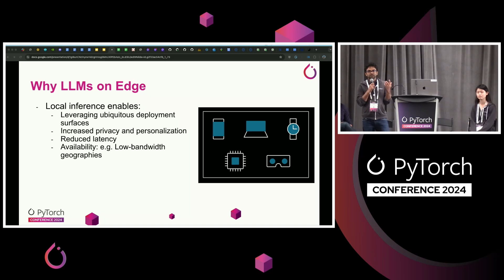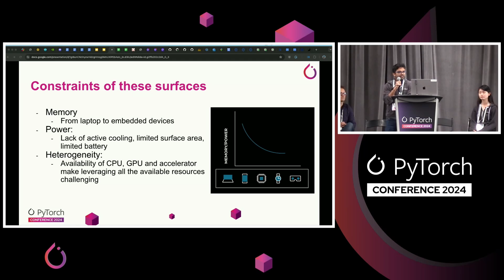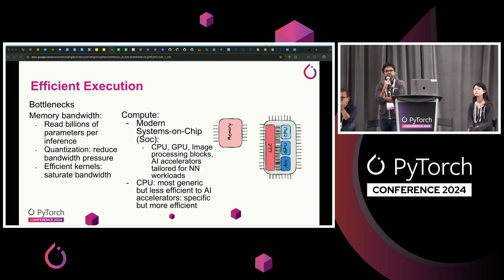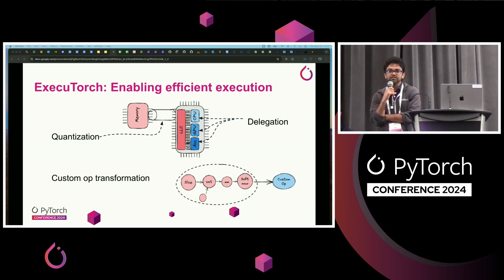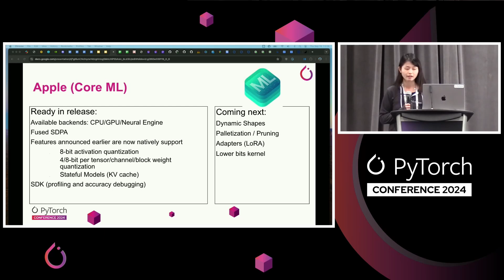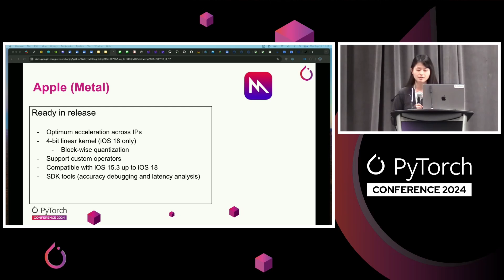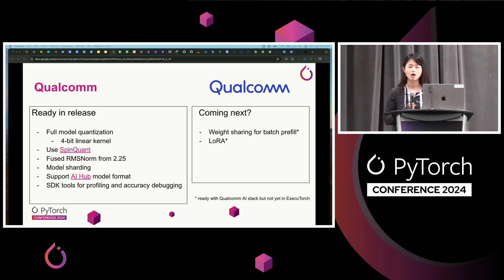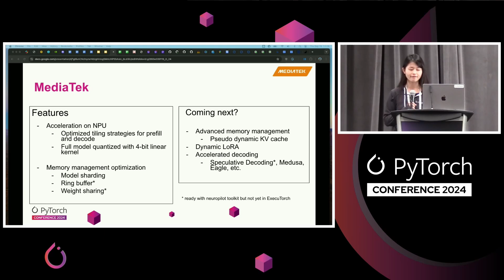Lightning Talk: LLMs on Edge with AI Accelerators - Chen Lai, Kimish Patel & Cemal Bilgin, Meta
LLMs are known to be compute heavy and consume lots of resources (almost all resources on phones), including memory and power. A natural thought is to leverage the AI hardware accelerators, for example, Apple Neural Engine (ANE) on Apple devices and HTP on Qualcomm SoCs, to make it run fast and efficiently. Only by optimizing the model latency, memory consumption and power usage to a certain level will users be interested in installing the models on their devices. In this session, we’d like to introduce how we leverage these AI accelerators within the PyTorch ecosystem to achieve the state-of-art performance for llama3 on device, via ExecuTorch and the partnership with Apple and Qualcomm. Hardware companies usually have their own AI accelerators. Likely they have different characteristics, one may support a list of different operators than others, and one may only support static shapes (like HTP). However, transformers-based optimization can be generic. We’ll discuss in more detail how we apply the generic optimization as well as the backend specific optimization. The techniques we applied here are not just for LLMs, but can be applied to other transformer-based models.